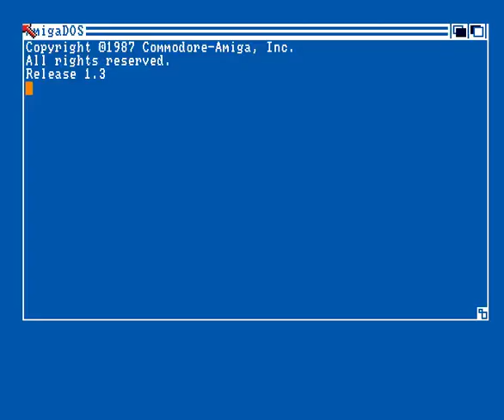Mega Industries Import Crackro Amiga Intro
Mega Industries Import Crackro
Amiga Intro from the Netherlands